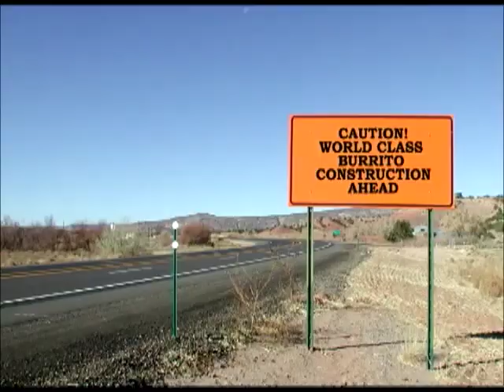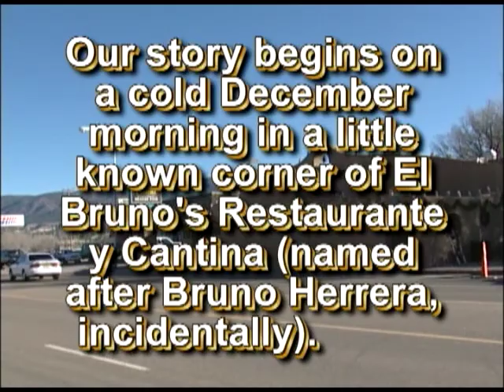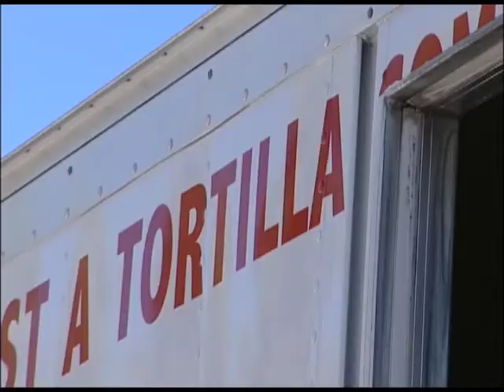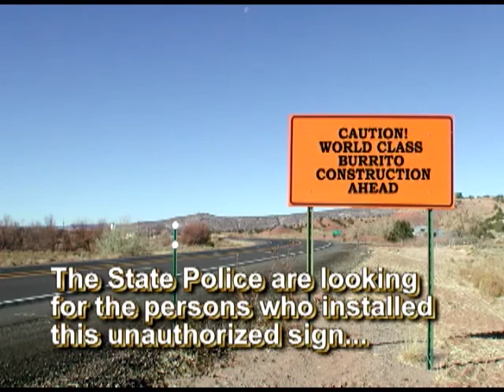WORLD'S LONGEST BURRITO - DECEMBER, 2001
Hazel Herrera, Owner of El Bruno's Restaurantes Y Cantinas in Cuba, NM and Albuquerque, NM, decided the best way to "cut the ribbon" for the Grand Opening of the newly reconstructed, 4-lane highway, would better be done by cutting the Longest Burrito in the world. This is what happened that day!